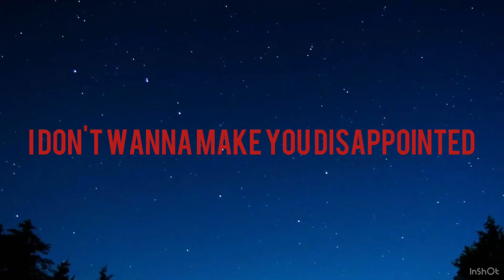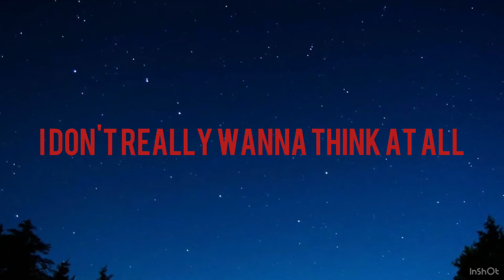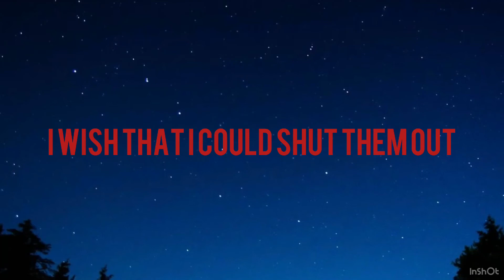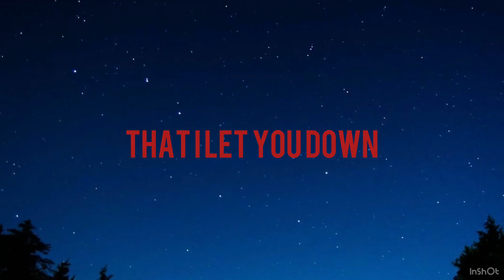Let you down- NF (Lyric video)